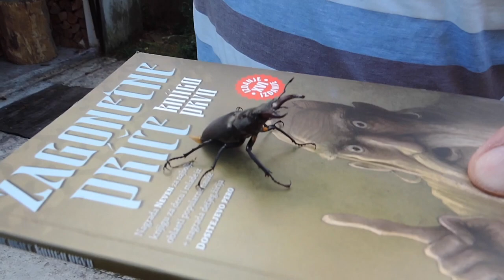My Garden In Croatia Tour